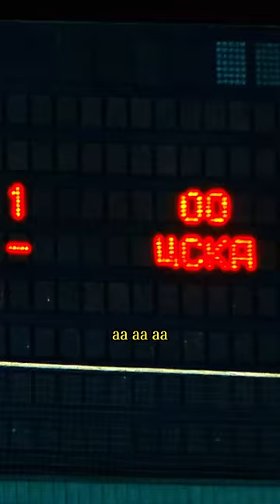Харламов. 34 ШАЙБЫ за сезон...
Момент из фильма основан на реальных событиях. Жанр спортивное кино. Легенда №17 О звезде советского хоккея Валерии Харламове
Ролики носят информционный и развлекательный характер. Не несут в себе пропаганды или цель оскорбить кого-либо.